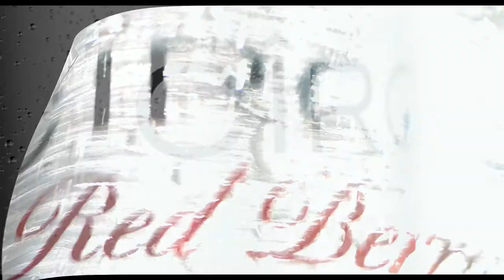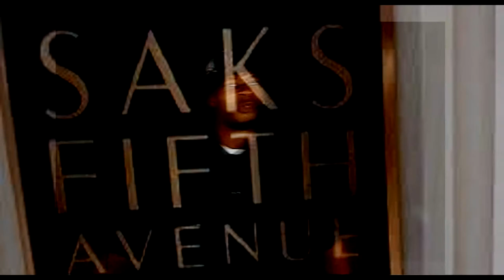MR ENSANETY " ALL NIGHT PRODUCE BY SUTHERN BASS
OF THE 420 MIXTAPE